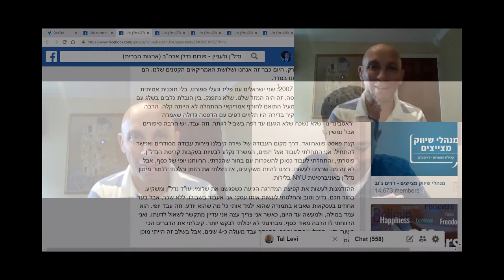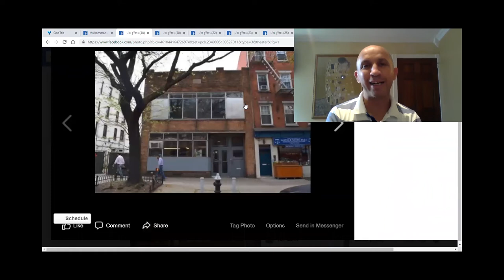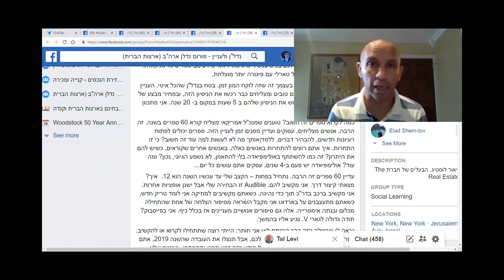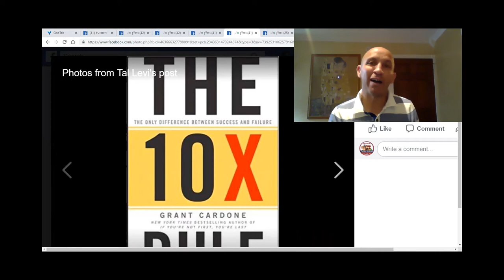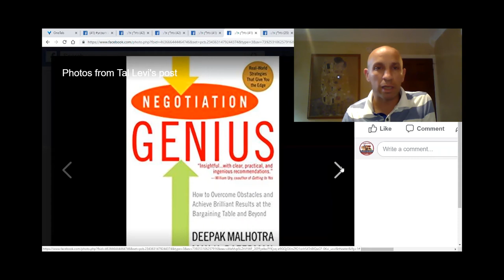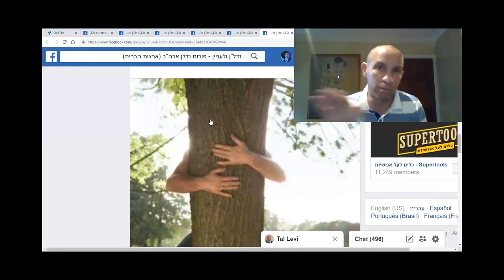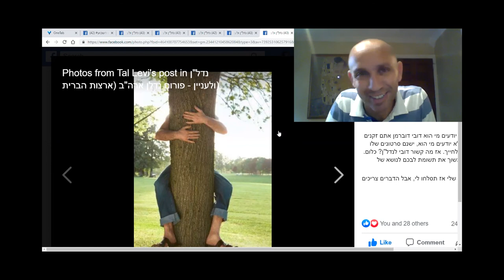פרומו - פודקאסט נדל"ן ארצות הברית - פרק 3 - טל לוי - רוצ'סטר - ניו יורק